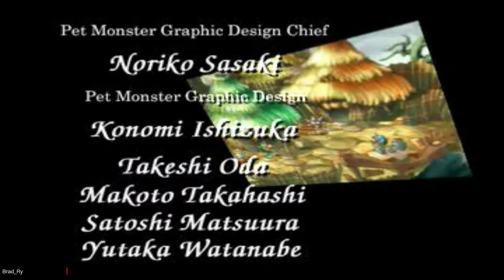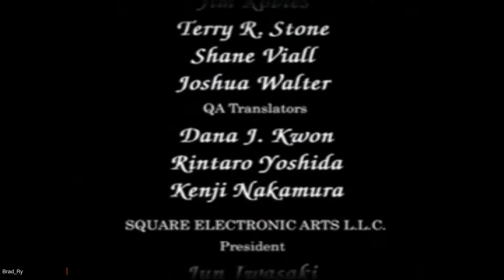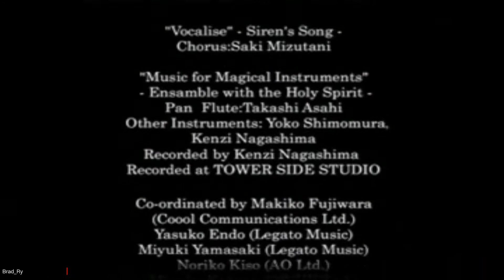Legend of Mana - The Legend of Mana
11:00 - Final Boss Mana Goddess
14:11 - Ending
25:13 - New Game Plus
The Final Quest.  This is just a straight run through the dungeon type of deal. No real puzzles. Just get to the end and cut through any standing in your way.  You got a tree to save.  As you explore you'll eventually be teleported to the final boss arena.  The Mana Goddess says she's evil but she's not evil.  Light and Darkness blah blah blah. Go be a hero.  Then she appears.  Depending on how things go she may or may not be hard.  Her special attacks are essentially done at intervals based on the phases of the moon being eclipsed.  Once beaten.  That's the game. Enjoy the ending.

You can save for New Game+.  New Game+ carries over all the items, weapons, armor, pets, golems, Skills and techs acquired as well as levels. only NPCs don't level up.

You can also change the difficulty setting to Hard Mode or Very Hard. Aptly named Hard or No Future Mode.